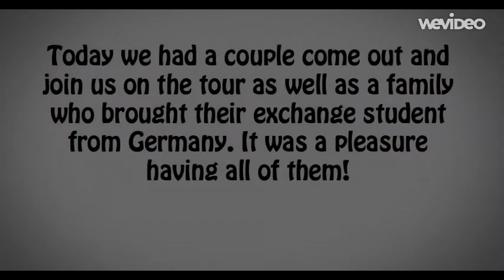An Exciting Day on the Bay!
This weekend we had a few couples come out as well as this awesome family! Joining the family was their international exchange student, Eva, coming all of the way from Germany! We had a tour, in which a young couple saw some awesome stops along their way to the beach for lunch.